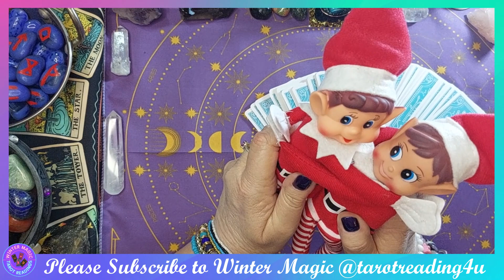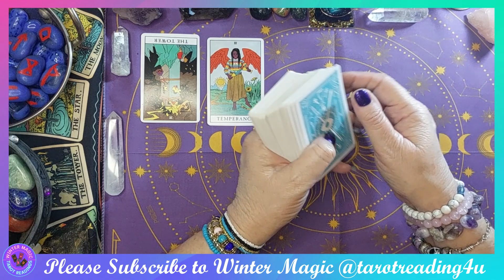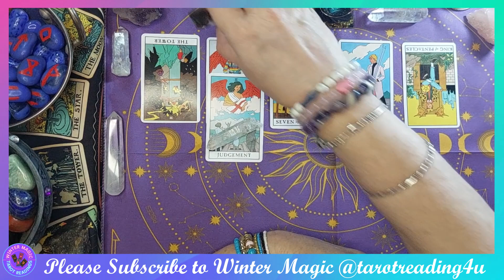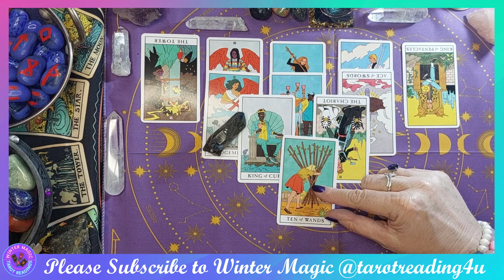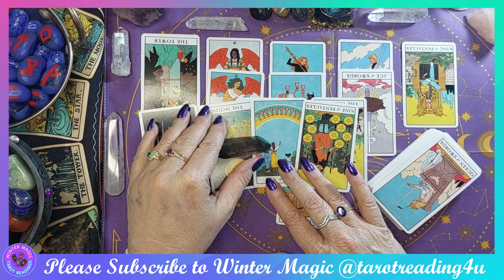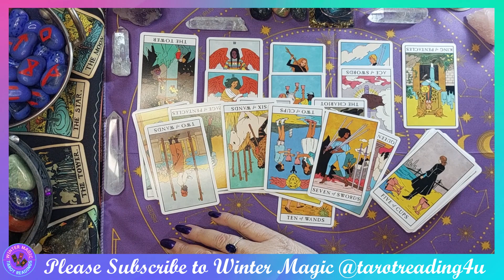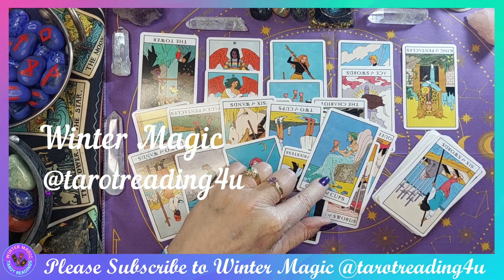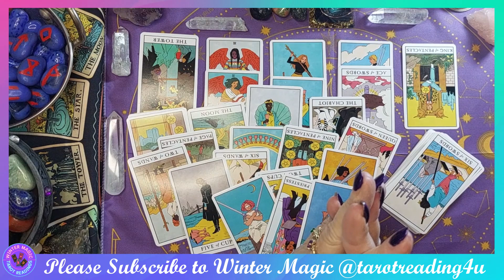MEGHAN'S MANNERISMS PT2 - INVOKING WALLIS SIMPSON!!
🌟 Welcome, beautiful souls, to another enlightening journey through the cosmic realms! Today, we delve into the intriguing mysteries of the past and present, exploring the enigmatic connection between two captivating souls. Winter Magic @tarotreading4u will guide on this mystical adventure and I'm thrilled to have you here for another session of cosmic revelations.
🔮 In today's tarot reading, we pose a captivating question to the universe: "Is Meghan Markle invoking Wallis Simpson”? Prepare to unlock the secrets that lie beyond the veil as we connect with the energies surrounding these two women. The cards are our guide and the universe is ready to share its wisdom.
If you enjoy this reading, give it a thumbs up and share your thoughts in the comments below and ring that notification bell to stay updated on all our mystical adventures, your energy and insights are a vital part of this cosmic conversation!
🌟 If you resonated with the insights revealed today or if you have your own interpretations to share, let's continue the conversation in the comments section below. Your thoughts are a vital part of this sacred space and your presence here adds a unique vibration to our cosmic community.
🌙 Thank you, dear souls, for joining me on this profound exploration of the cosmic tapestry. The cards have spoken and the energies have unveiled their secrets. What a fascinating journey it has been!
🔮 Remember, the universe is a vast and mysterious place and we are all connected by the threads of energy that weave through time and space. Until we meet again, may your path be illuminated, and may you always walk in the light of truth.

TAROT DISCLAIMER - Tarot Readings are for entertainment purposes only, and they should not be considered as Professional advice or a substitute for Professional Services such as Medical, Legal, or Financial advice. The readings are based on personal interpretation and intuition, and results may vary. Additionally, we advise viewers to use their own judgment and discretion when applying the insights gained from tarot readings to their lives.